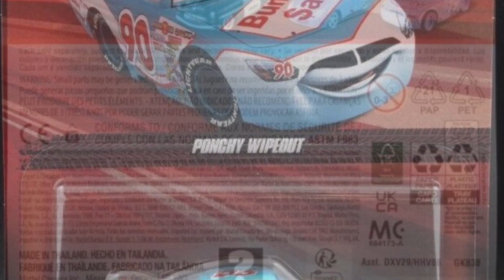Disney Cars 2024 Ponchy Wipeout